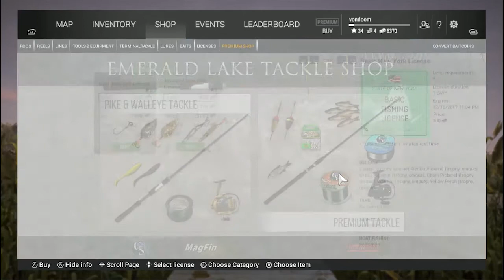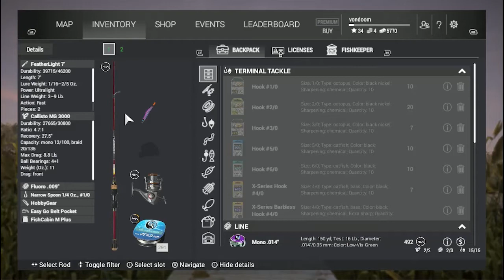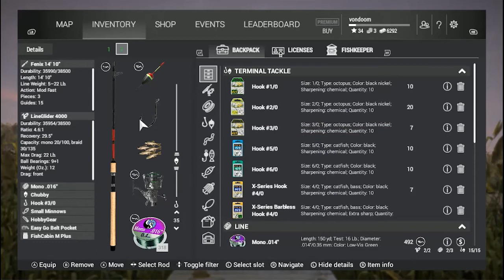Fishing Planet: How-to Catch Walleye at Night (best way)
When is the best time to catch Walleye on Fishing Planet? at night of course! Heres how to do it!